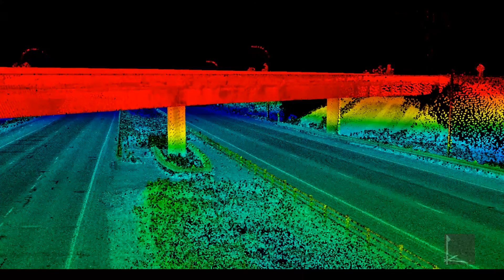Mobile Lidar Basics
A basic demonstration of the value of mobile lidar as a comprehensive imagery solution. This video itself is by no means comprehensive, but it shows some of the basics that make mobile lidar a safe and efficient data collection solution perfect for asset management and engineering purposes.